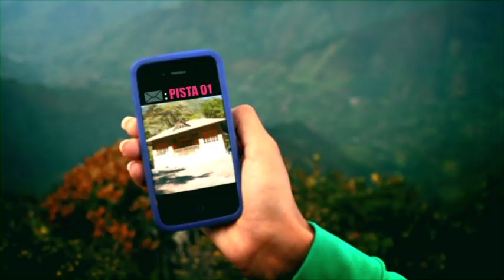Conoce: Parque Nacional Podocarpus